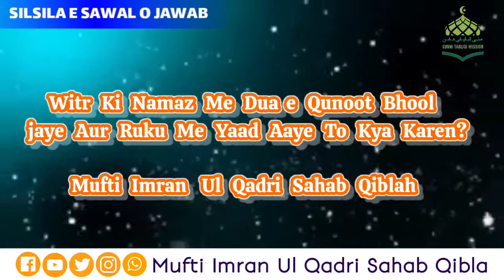Witr ki Namaz me Duae Qunoot Padhna Bhool Jaye to Kya Karen // Mufti Imran Ul Qadri Sahab Qiblah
Islamic videos aur Islamic bayanaat upload ki jati hai is channel or
Is channel Pe Islamic videos hi upload ki jati hai
Aur aisa sawalaat aur jawabaat ke liye in
Numbers pe contect kr skte hain 👇